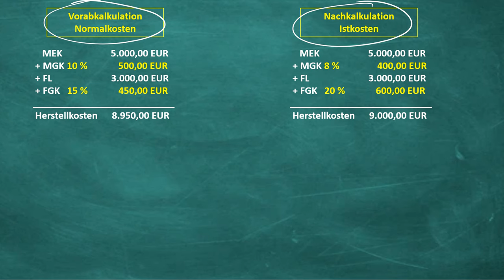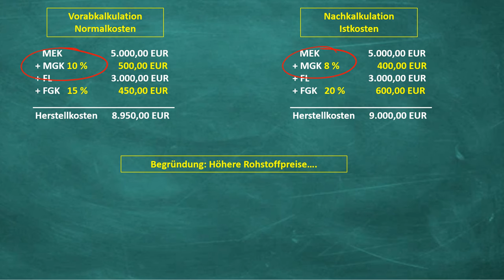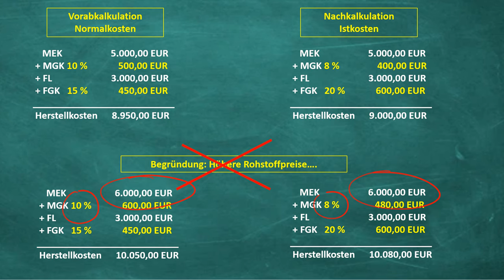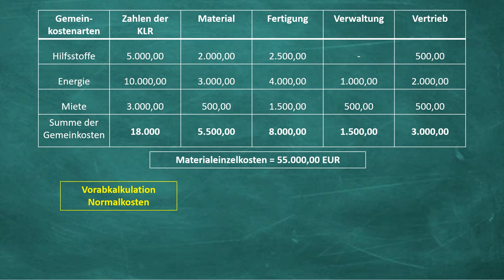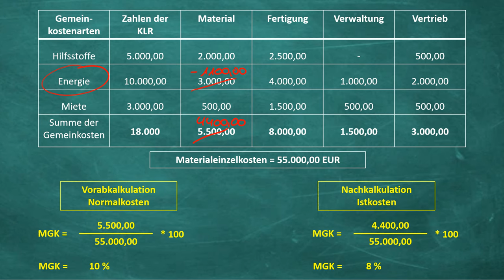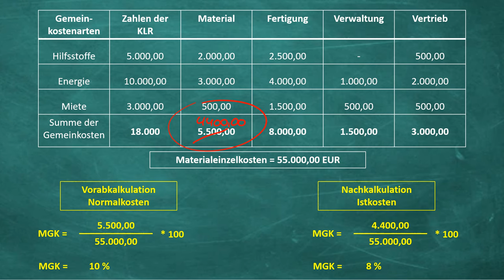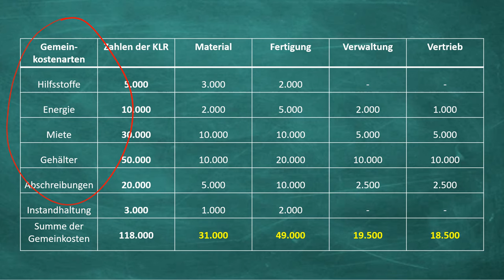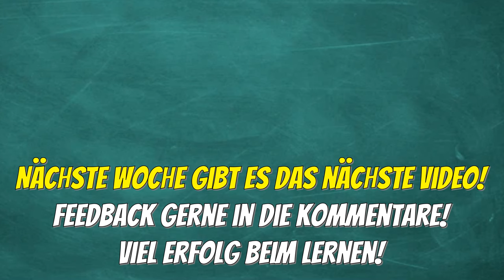Typischer Fehler bei der Prüfungsfrage zu BAB, Gemeinkosten und der Kostenüber-/ Kostenunterdeckung!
Als Prüfer im Bereich BWL und Rechnungswesen kristallisiert sich immer wieder dieser gängige Fehler heraus, der eigentlich leicht zu vermeiden ist, wenn man versteht, wie die Kostenveränderung zustande kommt.